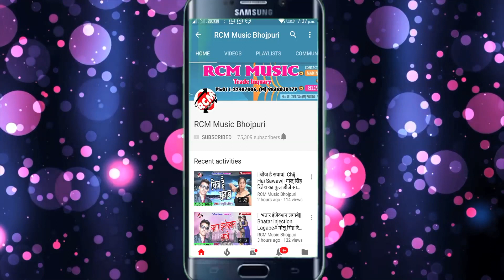|| देवघर हमके घुमाई द || अभिषेक राज का 2020 का फुल डीजे कांवर सांग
Title:  Devghar Hamake Ghumai Da
Singer:  Abhishek Raj
Lable: RCM Music
Lyrics:  Badal Bedardi
Video Director:
DOP: